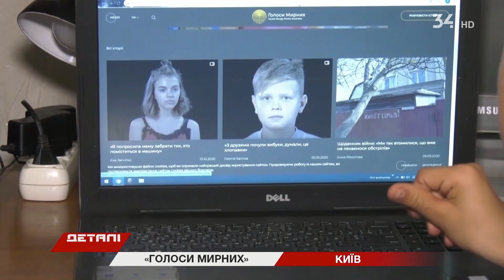Музей «Голоси мирних», створений Фондом Ріната Ахметова, поповнився зворушливою історією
Понад тисяча історій-сповідей вже потрапила до найбільшого музейного онлайн-простору "Голоси мирних". Це унікальний проєкт, за яким збирають свідчення того, що довелося пережити мирному населенню під час конфлікту на Донбасі. Відеоблоги створюють і діти, чиї родини зачепила війна.